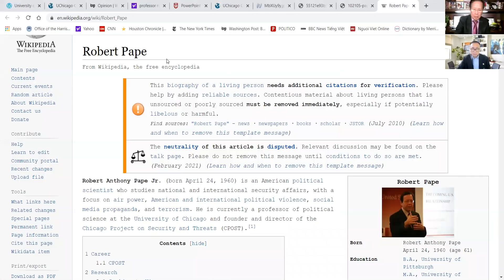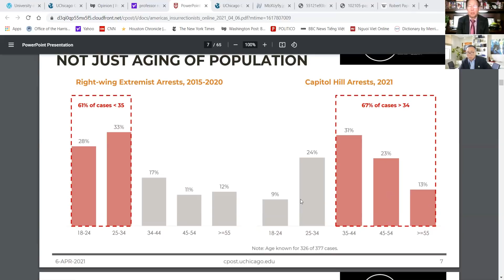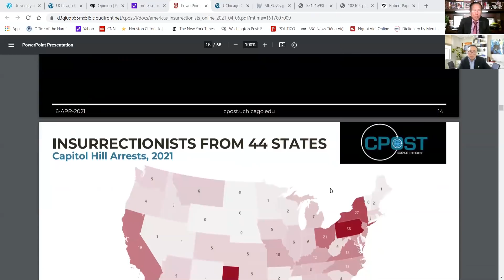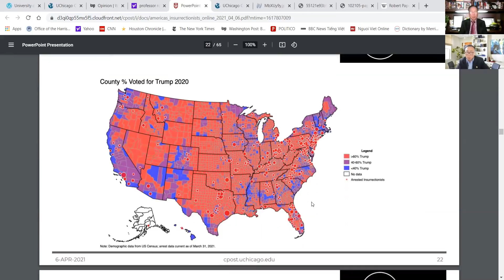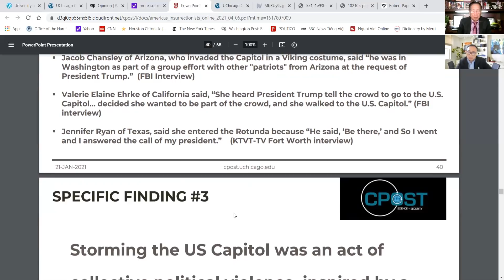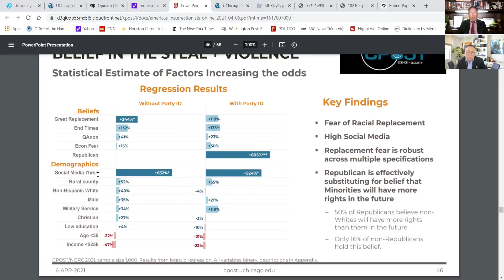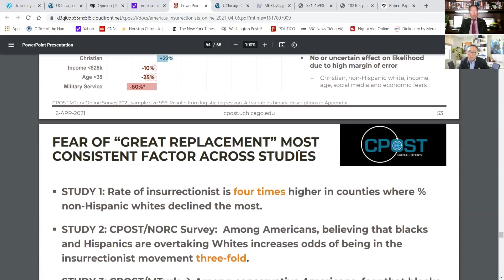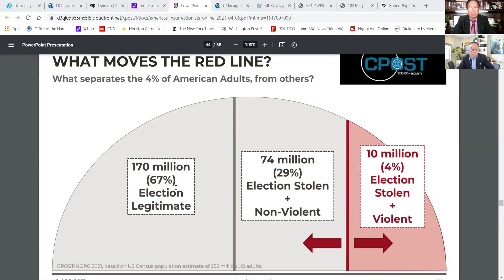LS STEVEN ĐIÊU : LUẬT BẦU CỬ DO CỘNG HÒA ĐƯA RA, SẼ BỊ PHẢN ỨNG NGƯỢC ?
+ Dư luật thành lập Ủy Ban Điều Tra 6/1/21 bị thượng viện Cộng Hòa bác bỏ.Hiện tại có nhiều cách để thành lập dưới nhiều cách khác nhau : Dân Chủ ở Hạ viện, bộ tư Pháp, bộ an ninh nội địa..
Hoangbach channel : Nhận định thời sự Hoa Kỳ, Thế Giới Việt Nam.